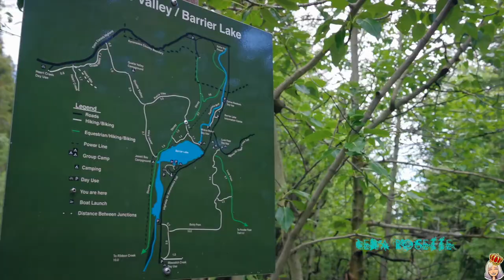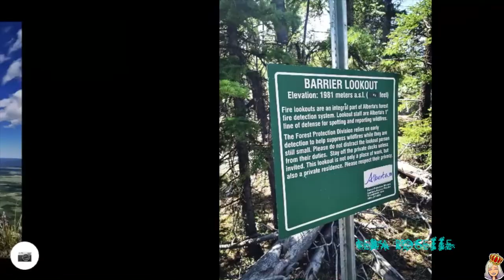YATES MOUNTAIN VIA PRAIRIE VIEW TRAIL | BARRIER FIRE LOOKOUT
In todays video, I hiked up the Prairie view trail in Kananaskis AB, along the shores of the Barrier lake dam. This trail is moderate and great for beginners, a chill day in the mountains but with out compromising any views...because they were nothing short of spectacular. With Mount Baldy on one side, once you hit the official Yates mountain summit, you get views of Heart Mountain and Lac Des Arcs. Just a reminder. if you didn't watch till the end of the video, please respect all signage. The Firelookout is a private residence which is occupied by a wildfire specialist that works for Alberta forestry. Unless invited up, please do not trespass.

the one song in this video is by inossi here is their info:

Artist links:
🚀 Jupita